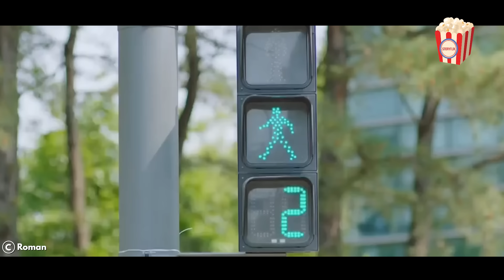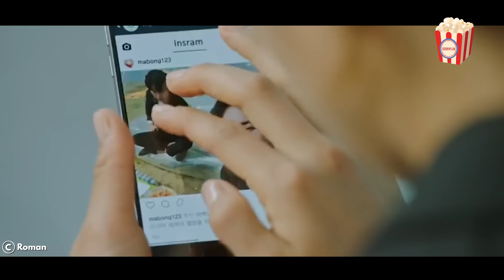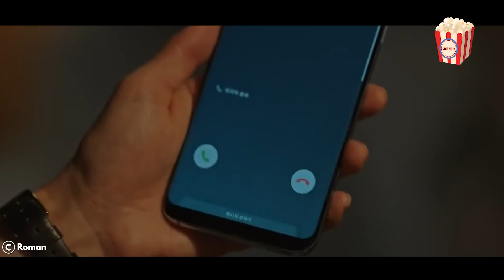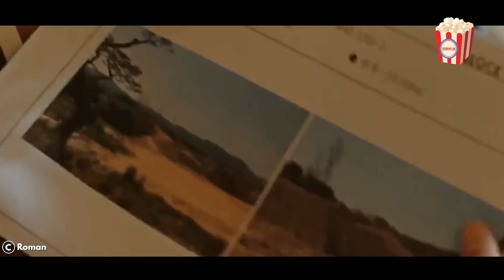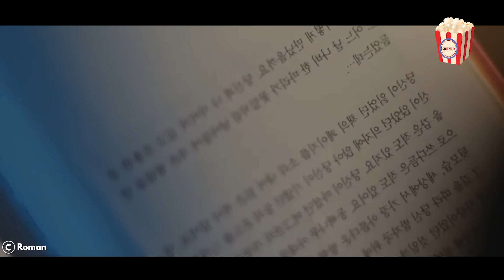A Reincarnated War God Didn't Expect to Fall in Love With an Ordinary Woman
Welcome to our recap of The Bride of Habaek, the 2017 Korean drama that had audiences captivated with its intricate storyline and beautiful cinematography. In this video, we'll be going over all the key moments and plot points that made this drama so unforgettable.

From the stunning performances by the talented cast to the breathtaking scenery that served as the backdrop for the story, The Bride of Habaek is a true masterpiece that will leave you wanting more. Join us as we relive all the drama, romance, and heartbreak that made this show so beloved by fans around the world.

If you're a fan of Korean dramas or just looking for a new show to binge-watch, The Bride of Habaek is a must-see. So sit back, relax, and let us take you on a journey through this unforgettable drama.